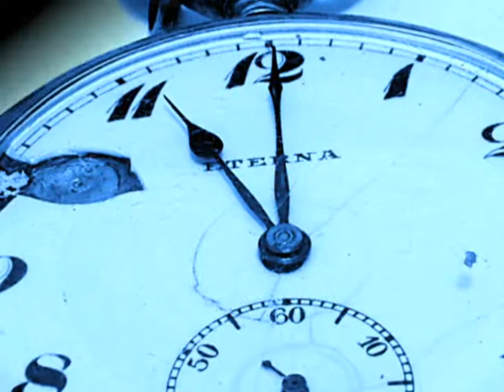Punto Artistico srl: Kriae canta brano inedito Inganno E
Autori Kriae e Donato Caporizzi Production   Brano Inedito